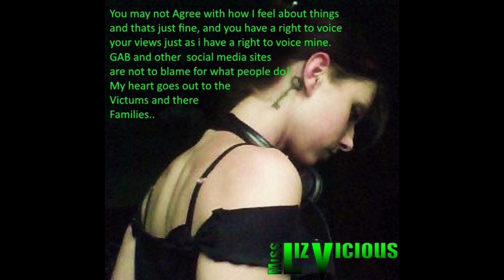Liz Vicious Just a Few Words From me to you